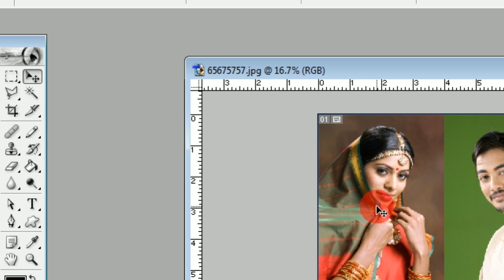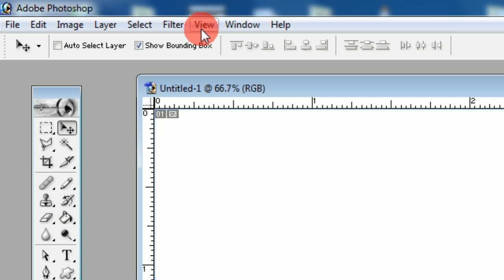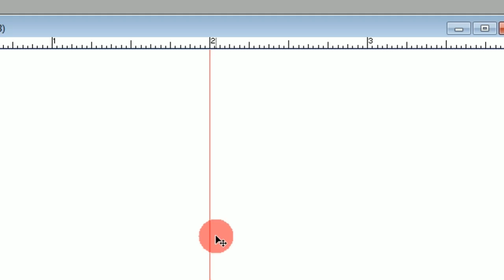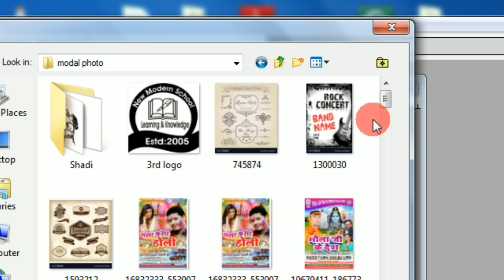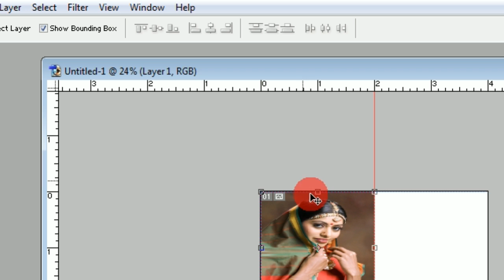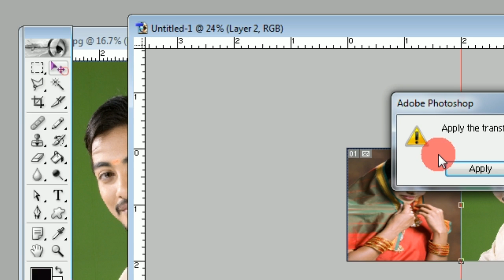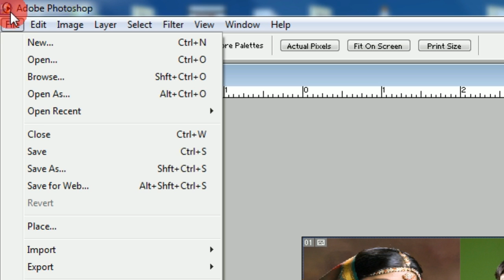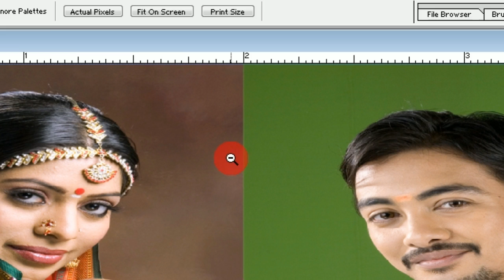In Photoshop How To Joint Or Combine Two Photos Or Pictures In Hindi